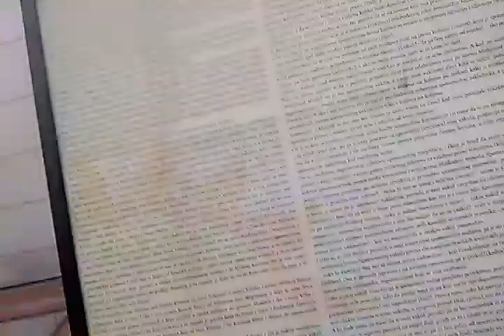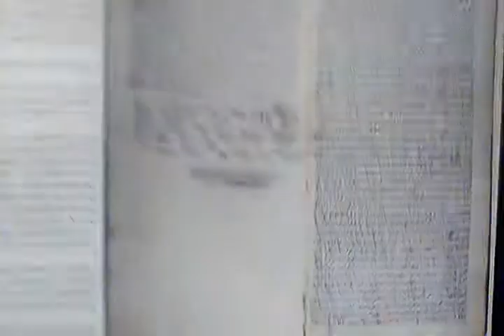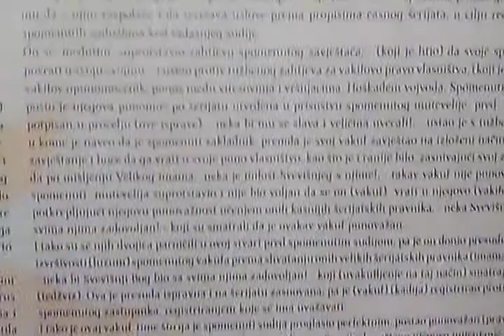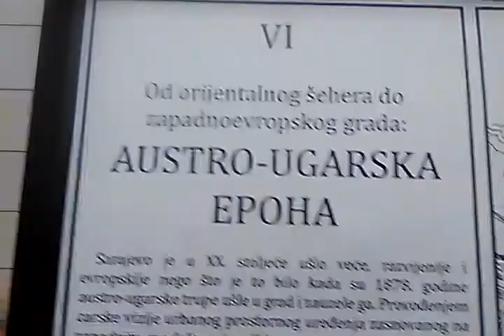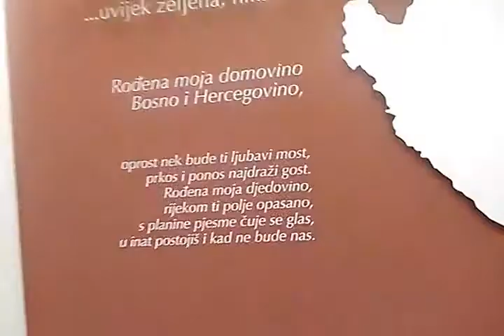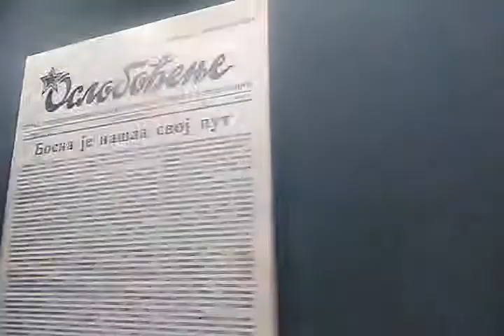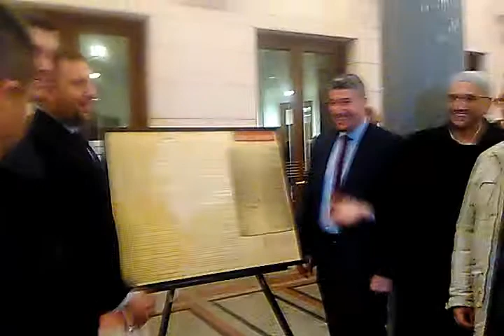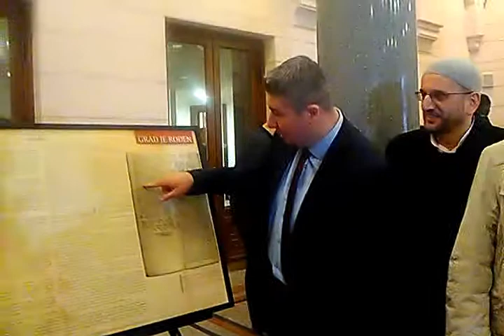Manifestacija Isa beg Ishaković 2018